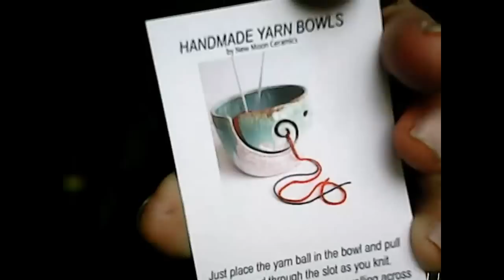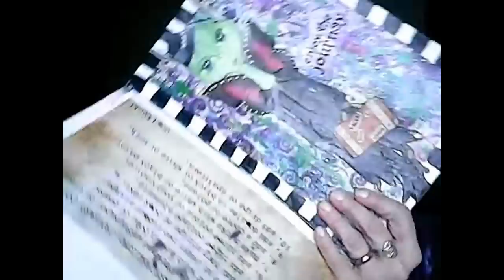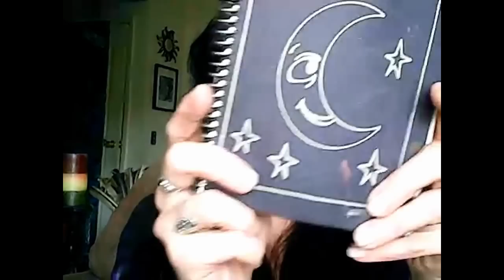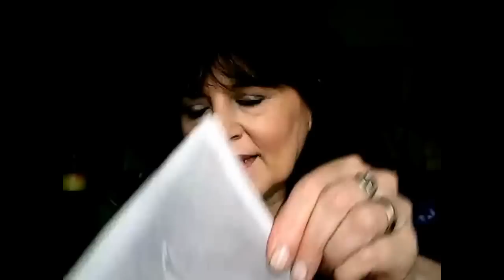Knitting Bowls & Grateful Hearts- A1 Legged Life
Join me as I share my weekly update, auction hauls and art
Find Me At:
Facebook Group- "The Gypsy & The Witch